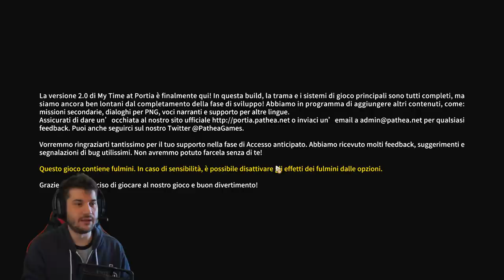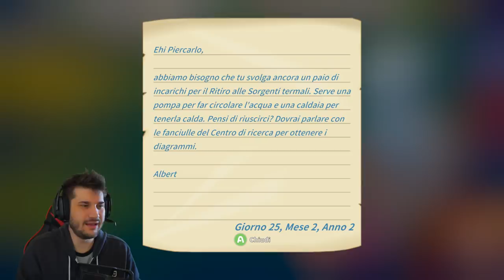Per Fare un Tavolo?